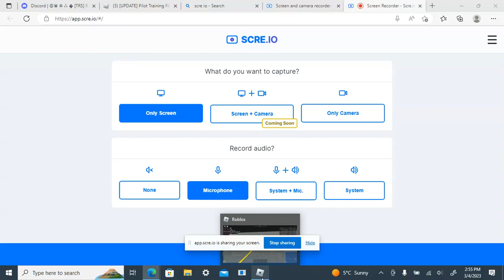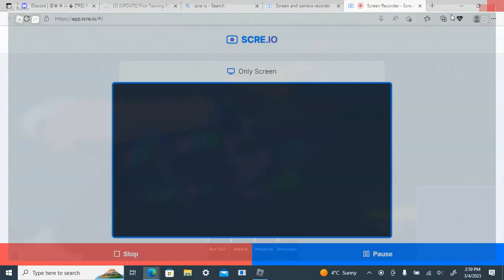Flying a helicopter as a Airplane pilot. NOT FOR ME!!!!!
i hate helicopters!!!